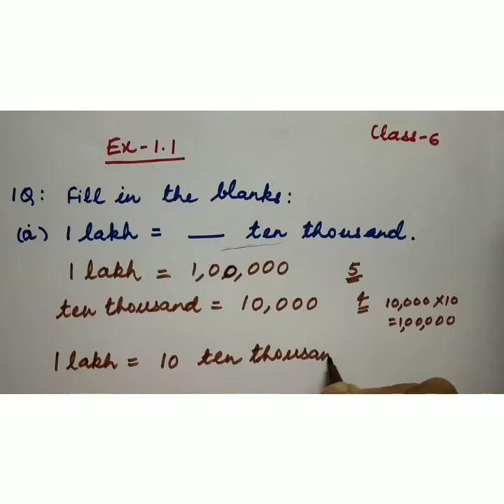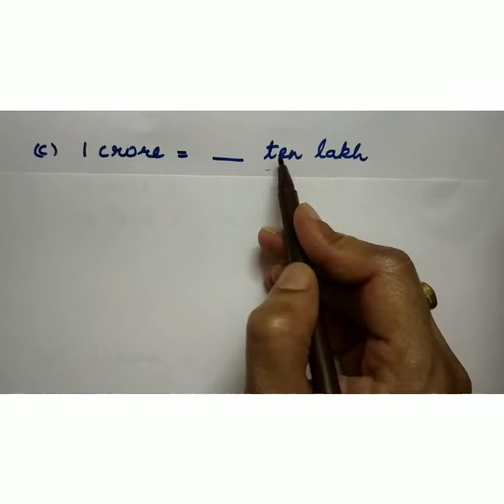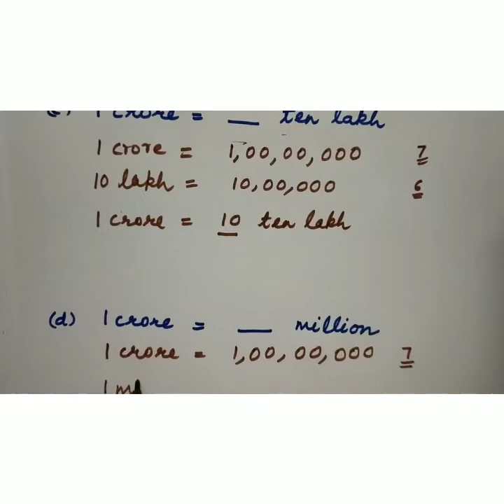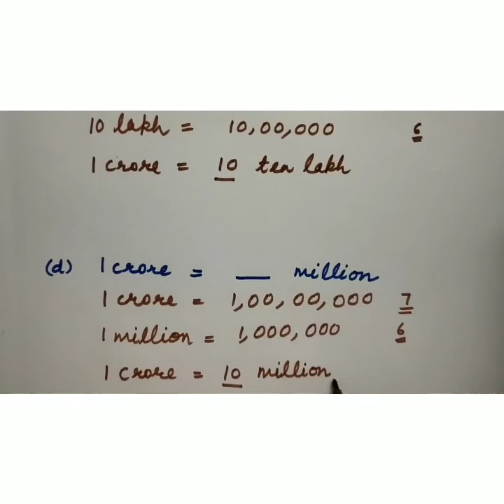Maths class-6 Chapter-1 (Knowing Our Numbers) exercise 1.1 part-4